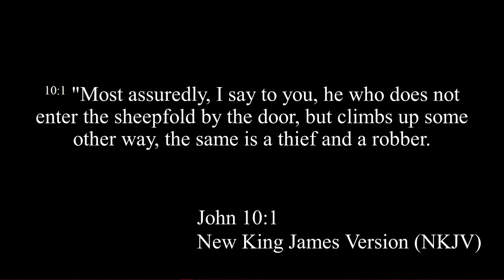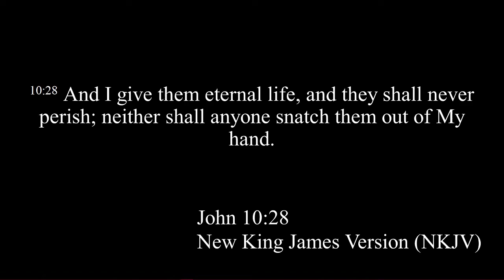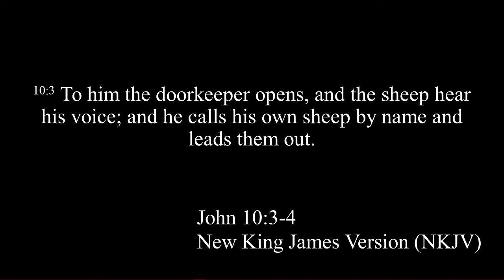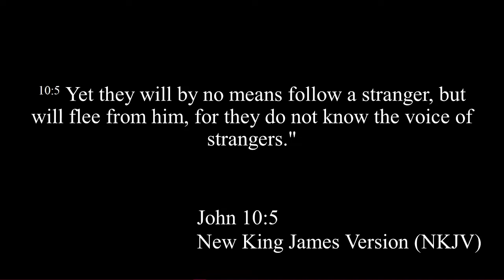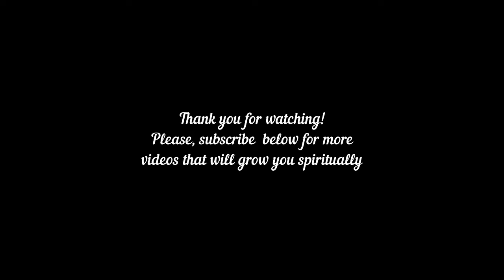Enjoy that Sacred Presence without Complaining as a Practiser of God's Presence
Welcome to the channel! The video depicts a leadership training program held to preparing leaders in their ministering responsibility. With this, please expect God to turn your life around beyond your expectation as He uses Bola to minister to you in a teaching section titled: "Practiser of God's Presence".

Please, remember to subscribe in order to have more powerful messages and teaching sections to drop right in front of you as soon as it is posted or streamed in the channel. God is about to befall you with what your eyes have not seen nor your ears heard (1 Cor. 2:9).